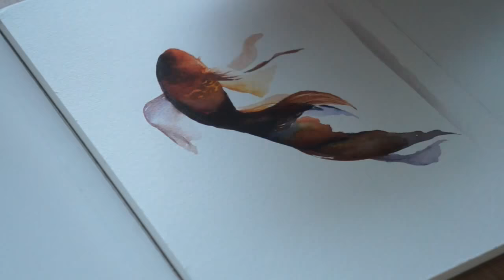ou universe 1 - Goldfish in watercolor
[오유일러스트 / ou illust]

paper : ecolor
brush : silver black velvet
watercolor : daniel smith

no sketch watercolor
ou's universe series - Goldfish in watercolor